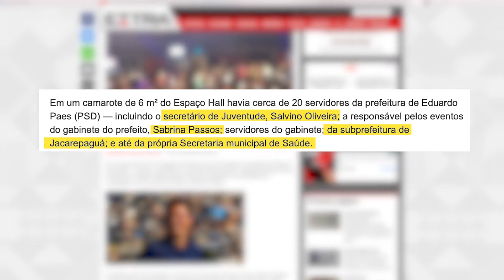Você sabe qual a função do Secretário da Juventude do Eduardo Paes?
Você sabe para que serve a Secretaria Especial da Juventude, criada pelo prefeito Eduardo Paes?

No último sábado, 12/06, Dia dos Namorados, a casa de ‘show’ Espaço Hall abriu as portas para o "In-Concert" do cantor Belo. A realização do evento em si já era proibida. Mas o que nos surpreende mesmo é que nesse evento descobrimos a função da secretaria da Juventude do município do Rio de Janeiro.

Servidores públicos, secretários e subsecretários compareceram em peso ao evento para uma noite inesquecível. No dia seguinte, a prefeitura disse que não sabia do evento e que iria cancelar a vacinação no local, por descumprimento das regras sanitárias, além é claro de multar o estabelecimento. Mas o que nós queremos saber mesmo, senhor prefeito, é o que  acontece quando há servidores envolvidos?

No início do mandato, o prefeito Eduardo Paes decidiu dar gratificações para os guardas municipais que conseguirem aplicar o maior número de multas aos cidadãos que  desobedecerem qualquer atividade na cidade, seja no trânsito ou as regras sanitárias, como o uso obrigatório de máscaras, por exemplo.

Senhor Prefeito, o povo quer saber: o que vai acontecer com os servidores públicos que curtiram a noite do dia dos namorados, embalados pelo Belo e  aglomerados em plena pandemia?